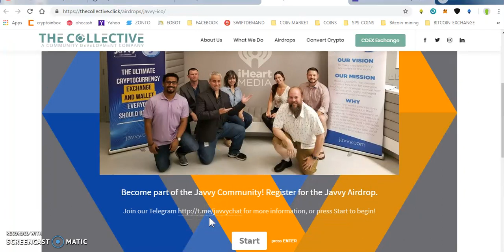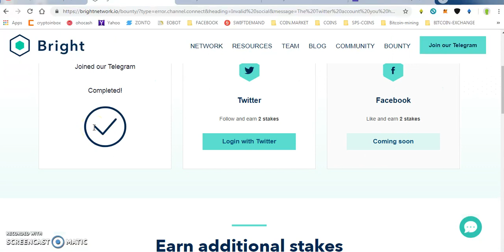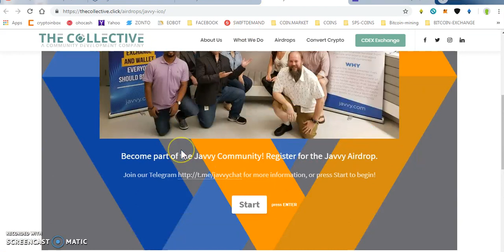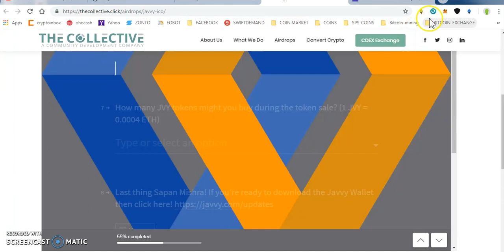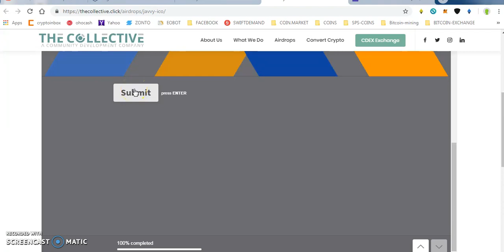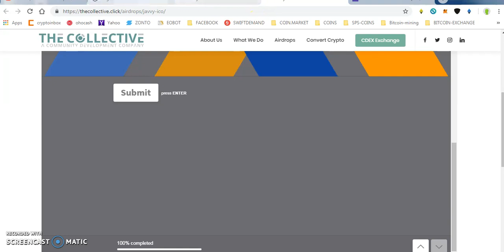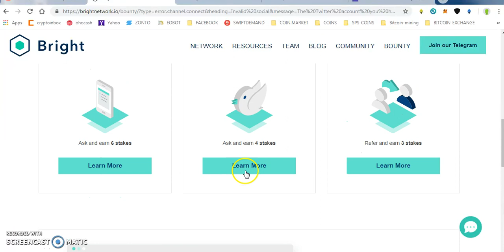hnc 200000 TOKENS || javvy 50$ tokens || bright 30$ airdrop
1) JOIN MY FACEBOOK GROUP(CRYPTOHUB) FORTOKEN EXCHNG